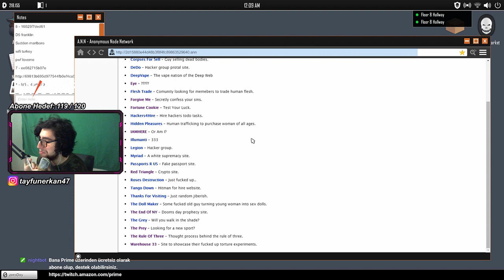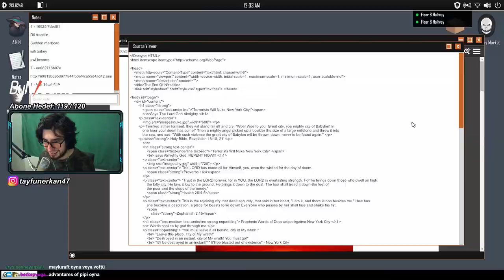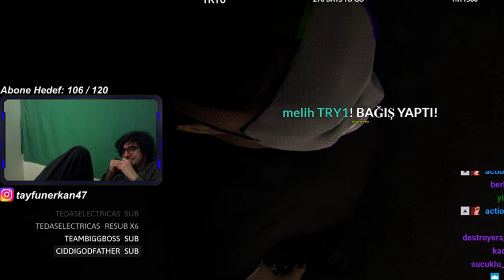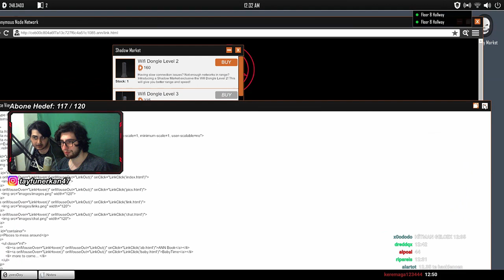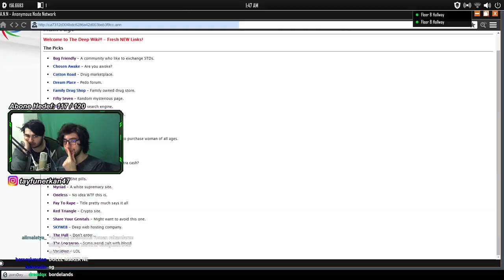EN KOMİK ANLAR - WELCOME TO THE GAME 2 (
Selamlar ben tayfun erkan. bugün sizler için welcome to the game 2 de yaşadığımız carry potter da dahil en komik anlar ı derledim. Umarım beğenirsiniz. İyi seyirler. :)

Merhaba ben Tayfun Erkan yıllardır oyun sektöründe çalışan ben olarak Kanalımda oyun, gaming , eğlence ,  komedi , şaka ,  vlog , benzeri bir sürü video paylaşıyorum. Elbette bunları yaparken çok eğleniyorum ve bir çok komik anlar eğlenceli anları paylaşıyorum.